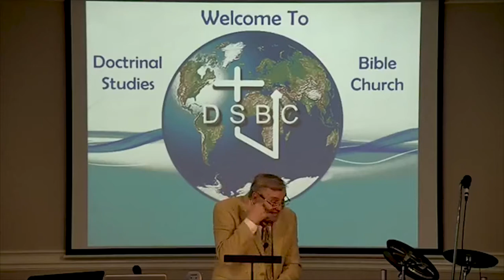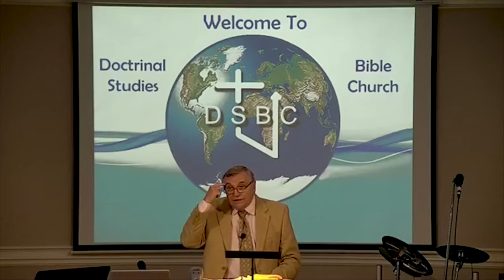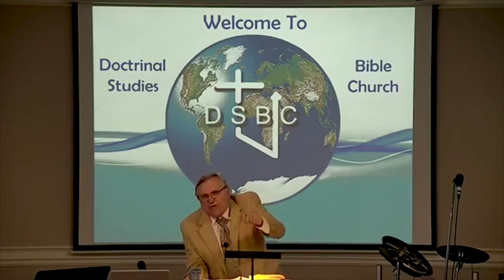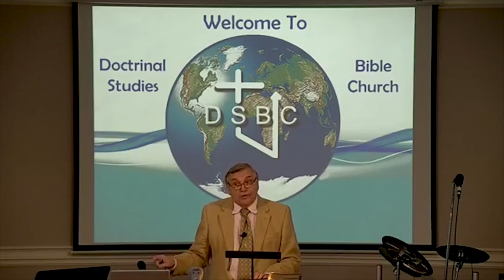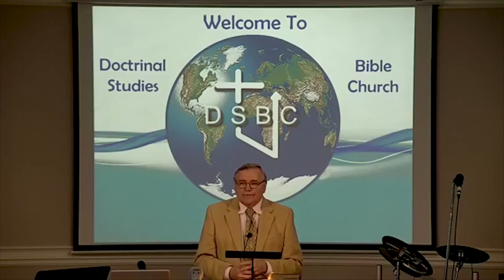DSBC - Ron Adema - Book of James (#13) - Testing In The CWL (#4) - Apr. 29th. 2018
Date: 4/29/2018

Pastor: Ron Adema

Series: Book of James

Title:  Testing in the Christian Way of Life (#4)